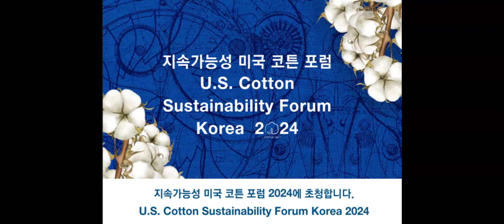(섬유)지속가능 코튼 포럼 어떻게 진행되나?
미국면화협회(Cotton Council International:CCI)는 오는 6월 3일(월) 오전 9시30분부터 오후1시30분까지 더프라자 호텔 서울 22층 다이아몬드홀에서 지속 가능성 미국 코튼 포럼(U.S. Cotton Sustainability Forum Korea 2024)을 개최한다.

지속 가능성을 주제로 열리는 이번 포럼은 지속가능성 미국 코튼 포럼 2024 프로그램 소개(최원정 코튼 카운실 인터내셔널 한국대표)를 시작으로 마크 드리스 주한 미국대사관 노무 공사 참사관의 축하사에 이어 본격적인 포럼 행사가 진행된다.

포럼 행사는 코튼 카운실 인터내셔널 신사업 소개(라즈반 오엔시아 코튼 카운실 인터내셔널 아시아 담당 이사)에 이어 미국 코튼의 지속가능성 농법 소개(네이선 리드 미국 면화업체 농부), 미국 브랜드 및 리테일러의 지속가능성, 추적가능성, 순환 경제에 대한 현재의 시각(리즈 허쉬필드 그린-이쉬 대표), COTTON USA 순환 경제 연구(리벤 베래스트 COTTON USA 솔루션스 프로그램 컨설턴트), 글로벌 브랜드 및 리테일러의 지속가능성 소싱 패턴의 변동 시대의 한국 텍스타일 제조업체에 온 전략적 사업 기회(제인 싱어 인사이드 패션 수석 편집장)
순으로 진행된다.

기존에 개최해 온 코튼데이 행사의 일환으로 열리는 이번 포럼은 미국 면화 수요업체들과의 네트워킹 기회를 극대화하기 위해 코로나 이후 진행해온 온라인 및 온/오프 병행 개최에서 벗어나 100% 오프라인(현장 세미나)으로 진행된다.